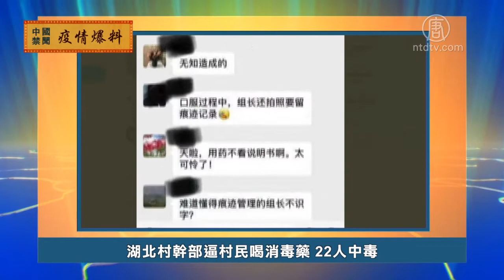3月1日疫情爆料【中国禁闻】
下面我们来看一下大陆网友爆料的武汉肺炎疫情最新情况。

武汉阳逻交叉感染20人被确诊

武汉新洲区的阳逻街道，因为电厂复工和集贸市场交叉感染，2月29号确诊了20个病例，约200人被隔离。当地的管控措施继续升级。

湖北村干部逼村民喝消毒药 22人中毒

湖北黄梅县黄梅镇向窑村的村干部，强逼村民喝下用于环境消毒的药物，造成22人中毒住院。网友爆料说，村干部将消毒药发给村民，并要求村民当面喝下，过程中还要拍照留痕迹记录。

辽宁官方紧急公文要求销毁疫情数据

2月29号，「大纪元新闻网」披露一份辽宁省朝阳市官方文件。内容显示，辽宁官方要求朝阳市卫健委相关人员签订《保密承诺书》，并销毁新冠肺炎疫情数据。

武汉市民大骂小区黑心 发国难财

武汉市民被强制隔离在家中不让出门，食品蔬菜由小区统一购买配送。3月1号，一名武汉人发视频说，他刚刚自己到大市场去买菜，发现质量最好的青椒只要3块5一斤, 莲藕3块一斤, 黄瓜2块钱一斤, 白菜等更是只要1块多一斤。他因此大骂那些要求强行配送, 搞什么A套餐、B套餐高价卖烂菜的小区, 黑良心，发国难财。